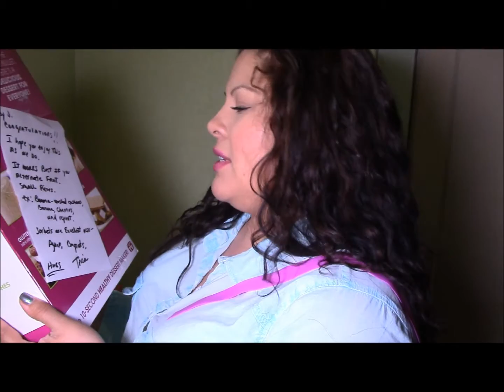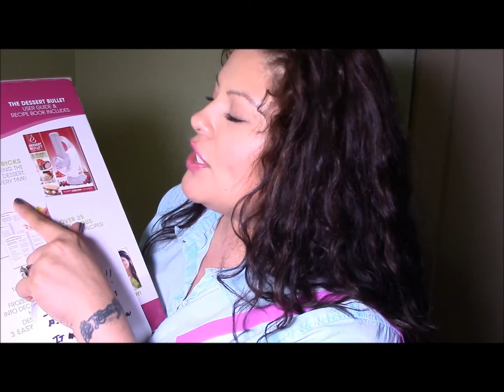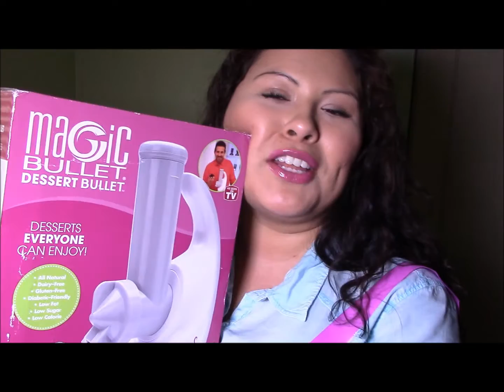Giveaway Unboxing|| carnation038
please go over to my friend Tricia's channel and tell her i sent you!